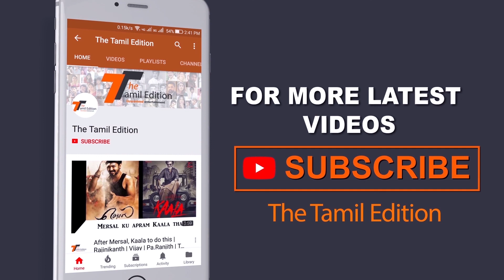அதிமுக MLA க்களின் தகுதி நீக்க வழக்கு தள்ளுபடி - ஷாக் ஆன தளபதி | The Tamil Edition